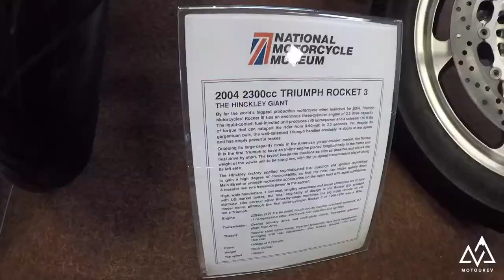National Motorcycle Museum - Goose & The Grandkids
So Goose is off to the National Motorcycle Museum with the grand kids for a wicked day  out